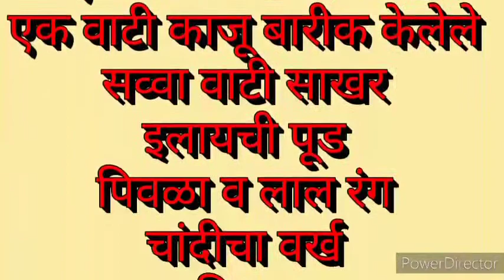Diwali special kaju mithaai recipe | दिवाळी स्पेशल काजू मिठाई बनवा घरीच सोप्या पद्धतीने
kaju mithai recipe. | (marathi recipe ) Diwali special kaju barfi | हॉटेलमधील काजू बर्फी घरीच |

काजू बर्फी बनवण्याकरिता लागणारे साहित्य

एक लिटर दूध
एक वाटी खोबरा कीस
एक वाटी काजूची पूड
इलायची पूड
पिवळा रंग
ऑरेंज कलर
एक वाटी साखर
काजू बदाम पिस्त्याचे काप डेकोरेशन करिता
चांदीचा वर्क
टिप्स.

बर्फी बनवताना जाड बुडाचीच कढई घ्यायची आहे.

मिश्रण थंड झाल्यावर शिवाय चांदीचा वाट लावू नये.

पूर्ण मिश्रण थंड झाल्यानंतरच बर्फी कापावी.

बर्फीच मिश्रण तयार झालं का ते बघण्यासाठी हातात थोडसं मिश्रण घेऊन गोळा बनतो का ते बघायचं आहे .

नंतरच ट्रेमध्ये पसरवायचा आहे.

पसरवण्या आधी बटर पेपर लावणे आवश्यक आहे.

video Highlights:
⭐Is kaju barfi healthy?

⭐Where is kaju katli from?

⭐Is kaju barfi made of milk?

⭐What is the price of 1 kg of kaju katli?

⭐Which brand Kaju Katli is best?

⭐How much is 250 grams Kaju Katli?

⭐Which state is famous for Kaju Katli?

⭐Is Kaju Katli expensive?

⭐What is Kaju Katli called in Englis

Welcome to Cook With Kshama .
In this YouTube channel you will see all kind of cooking tips and tricks with most easiest way.
so enjoy.
And if you like this channel.
And also share this to your family and friends...